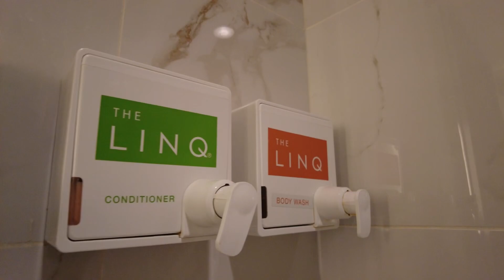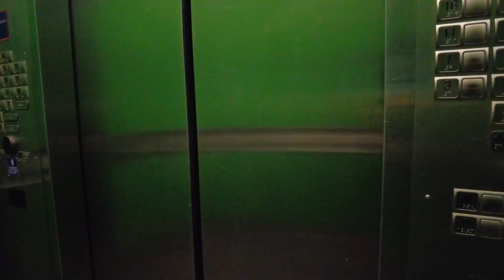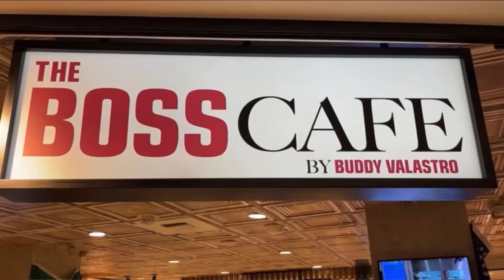LINQ UP (1st Hotel Review): Stayed in the Cheapest Room at TheLINQ Las Vegas Hotel & Casino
Finally got to do my very 1st hotel review at my favorite hotel on the Strip, TheLINQ. Stayed in the Deluxe room. Follow as I go thru what I like/dislike about this hotel.

Chapters:
0:00 - Intro
0:48 - Deluxe Room Tour
3:35 - Walk Around
5:44 - Breakfast from Nook Express
7:45 - Influence, The Pool at TheLINQ
9:38 - Review/Pros & Cons
12:41 - Outro